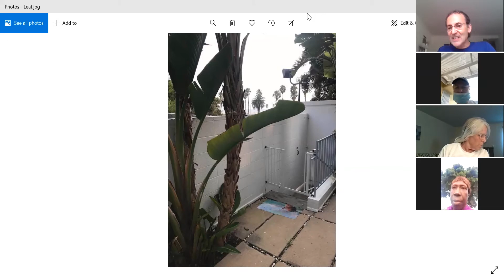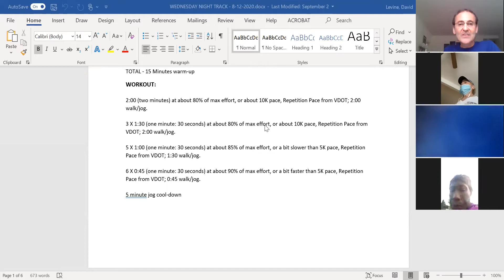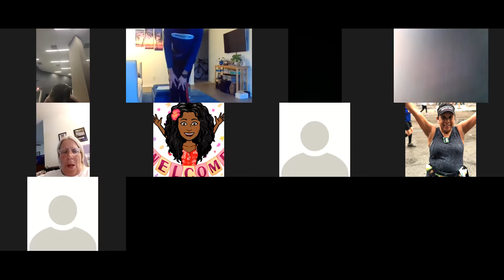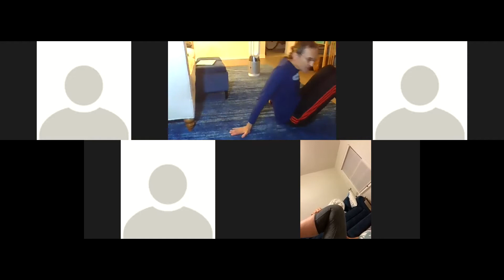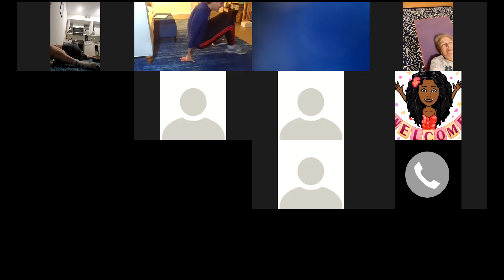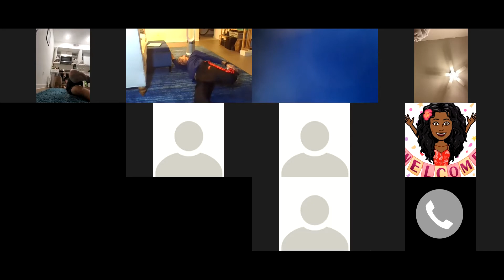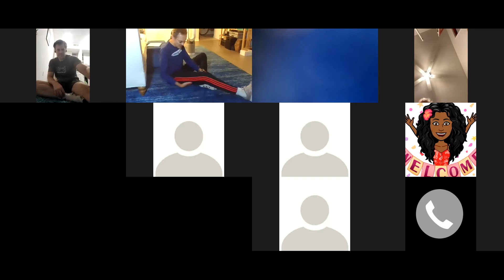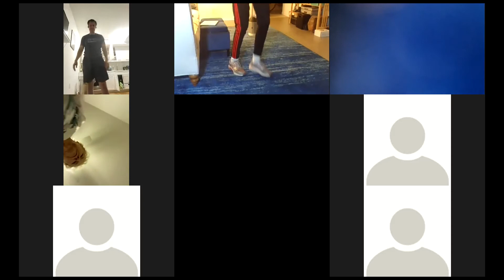zoom Track Workout 5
Shorter intervals, designed to engage and train faster muscles, to get faster on shorter distances.